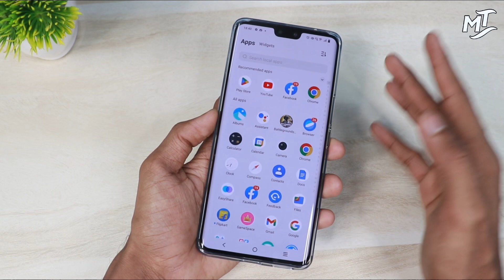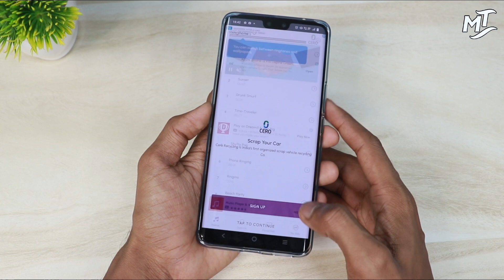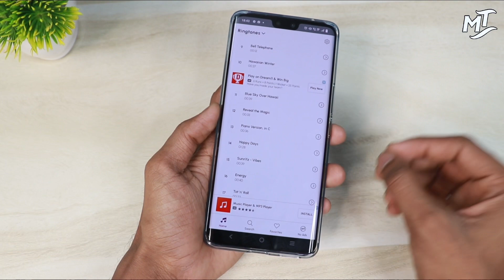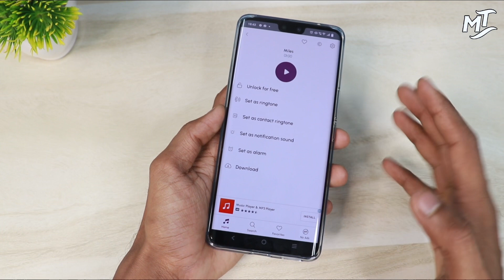Love Story Ringtone 2022 sadringtone Hindi song Ringtone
Hello 👋

Kafi Dino Baad Aj maine Ek kamal ke Ringtone App ke bare me bataya hai to video ko miss bilkul bhi mat karna .

Love song Ringtone lagao
How to set Hindi ringtone
Dj ringtone download free
how to apply ringtone
ringtone kaise badle apne phone me
set Hindi old ringtone
hindi ringtone 2022
how to set ringtone 2022
set emotional song ringtone
Mom song ringtone download
Miss you song ringtone 2022
South movie ringtone
Hindi movie ringtone
marathi viral ringtone
set easy any ringtone